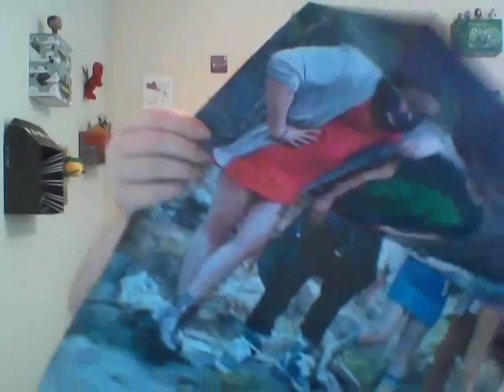Loot Crate Lvl Up Girls and T Power May 2016